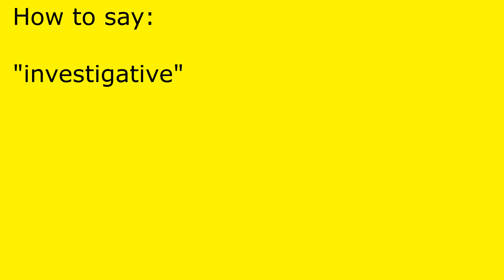How to pronounce investigative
investigative pronunciation.